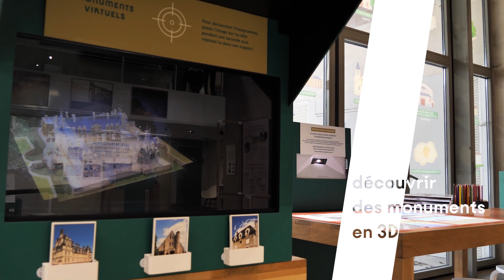Exposition "Patrimoine à la carte. à la découverte de Roissy Pays de France"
Une présentation de l'exposition au musée ARCHEA du 18 février au 12 novembre 2023.